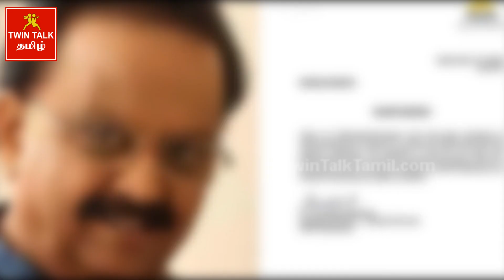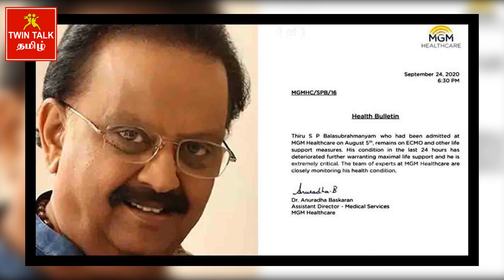Video : இந்த தேகம் மறைந்தாலும் இசையாய் மலர்வேன் | SP Balasubramaniam | SPB Death News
இந்த தேகம் மறைந்தாலும் இசையாய் மலர்வேன் | SP Balasubramaniam | SPB Death News

Tamil News | Headline News | Speed News | Cinema | Health | Beauty | History | Motivational

Watch TwinTalkTamil News on YouTube which produce Latest news, Current Affairs of Tamilnadu and India, Latest politics News in Tamil, National News, Headline News, Breaking News, Tamil News, Sports News in tamil, Cinema news, Different Series , Informative Videos, Tech videos , Spiritual Videos , Healthtips , Beautytips,Business News in tamil and Tamil viral videos related to Local news  and much more News in Tamil.

( Any video or images in this video has been used only to convey message to the viewers.
its permitted I don't intend to infringe the copyright of anyone.Still , if any to you feel that I have used your image or Video Without

Facebook, Instagram, Twitter, Hello App & Share Chat ,Website